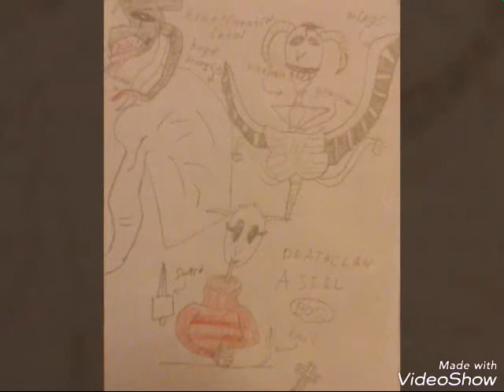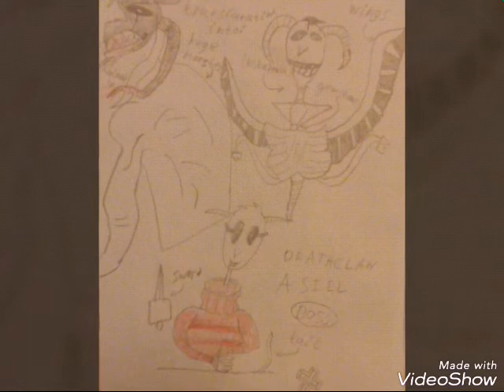DEATHCLAW ASSIEL sing ding dong